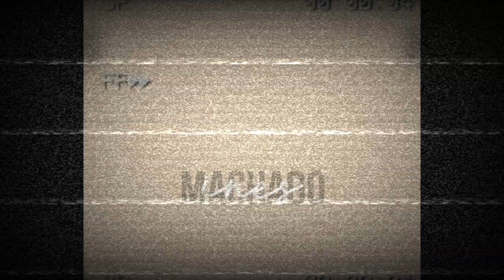Q&A: Como começar a correr, Resistência, Alimentação... | Inês Machado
VÍDEOS NOVOS TODAS AS QUARTAS ⚠️

Olá a todos e sejam bem vindos a mais um vídeo! Hoje estive a responder alguma das vossas questões sobre corrida, os meus treinos, a minha alimentação... Obrigada por teres assistido, espero que tenhas gostado! Bom ano!!!

COMPRA A MINHA ROUPA: Secondlife.im

Material utilizado:
Canon 650D
Olympus Pen E-pl 9
Iphone 7s
Tripé  Manfrotto Compact light
Tripé Manfrotto Pixi Smart
Editor: Filmora